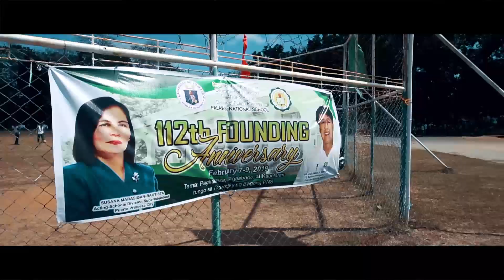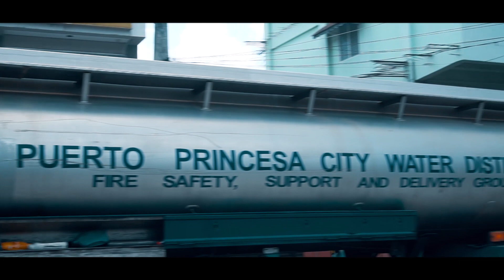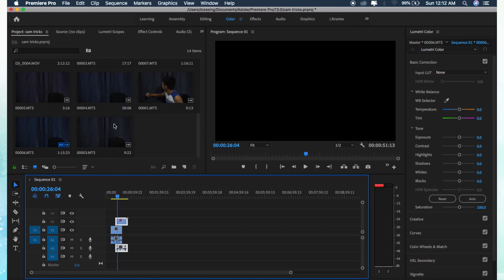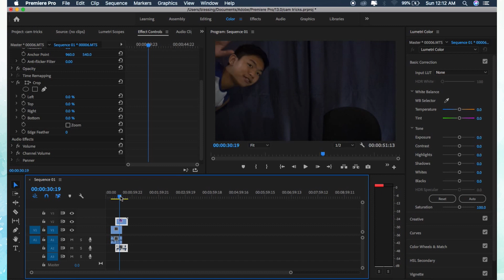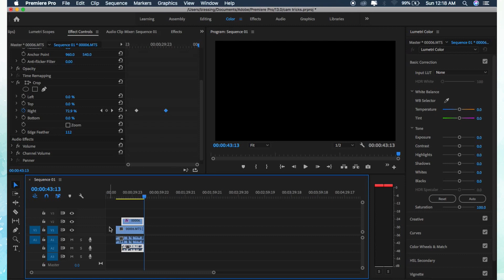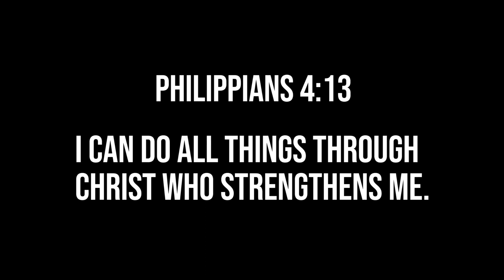BEST CAMERA TRICKS YOU SHOULD KNOW!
BEST CAMERA TRICKS YOU SHOULD KNOW  |  Part 1
In-Camera and editing tricks only!

for the gears!

Mark Christian Cabesas
Sally Lebante